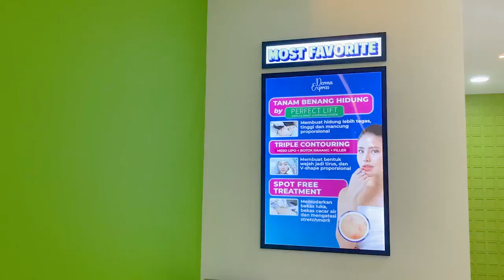Treatment Di Derma Express Batam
Treatment Di Derma Express Batam Yang Beralamat

📍Ruko Grand Niaga Mas, Blok A No.29, Batam

Hari Ini Aku Treatmen Faceial +Bibir  + Hidung Dan Suntik Vitamin C

Pengerjaanya Ga lama Sekitar 1 Sampai 2 Jam Selesai

Buat Temen Temen Yang Ingin Mencoba Memanjakan Wajah Bisa Langsung Ke Derma Express
Di Derma Expres Banyak Pilihan Yang Bisa Kita Ambil Untuk Merawat Diri menjadi Lebih Tampil Percaya Diri
Mereka Juga Menyiapkan Dokter Dokter Yang Ahli Dan Berpengalaman
Jadi Jangan Ragu Untuk Datang Ke Derma Express
Langsung Kunjungi Instagramnya

Video by : Sodikin

Terimakasih untuk Derma Express

Triamakasih Buat Para Pendukung Berkat Doa Dari Semua Temen Temen Yg Mendukung Saya Sangat Bersemangat Untuk Berkarya :)